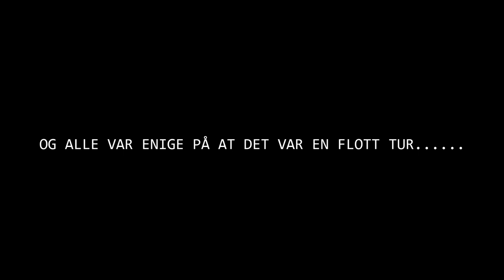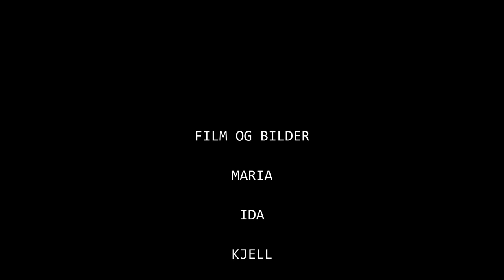Kanotur 2 IDA 2018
Klasse 2 IDA fra Verdal videregående skole. Kanotur til Snåsagrønningen - Skjelbreien - Holderen høsten 2018